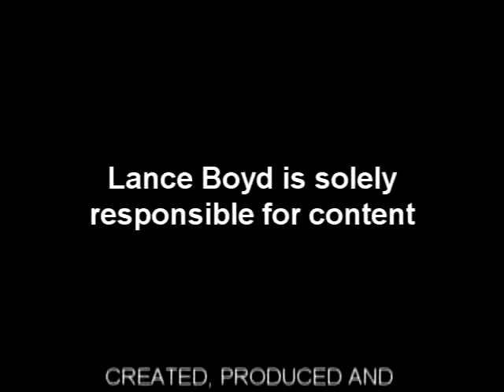Sherrie McCrary Appeared on the Lance Boyd TV Show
Book Sherrie McCrary Christian Artists at your event.